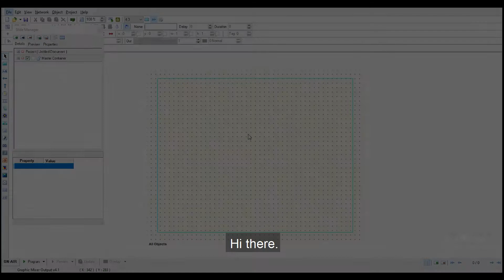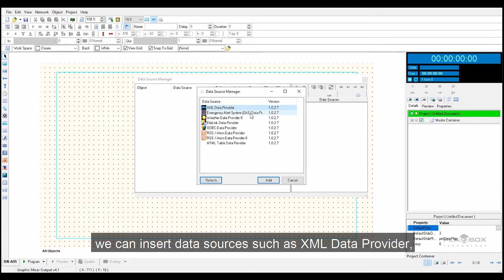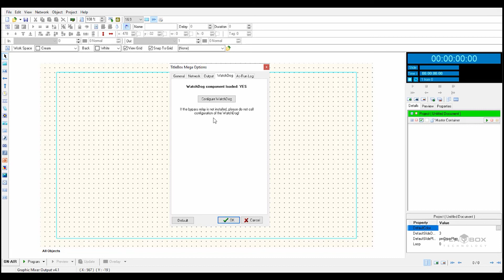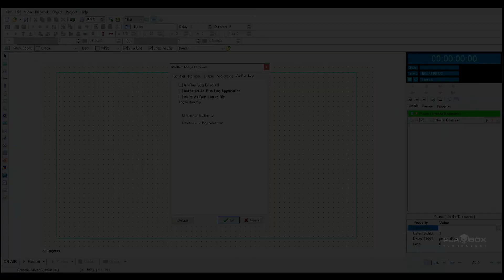TitleBox - The User Interface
In this video, we take you through the TitleBox user interface. TitleBox is the premier CG and Graphics generation solution for thousands of broadcasters worldwide.

PlayBox Technology UK Ltd is an international communication and information technology company serving the broadcast and corporate sectors. PlayBox Technology UK Ltd is dedicated to the development and provision of the best products, systems, multi media streaming software, TV broadcast automation software and equipment and services. Users include national and international broadcasters, start-up TV channels, webcasters/OTT channels, DVB/ATSC channels, interactive TV and music channels, film channels, remote TV channels, and disaster recovery channels.